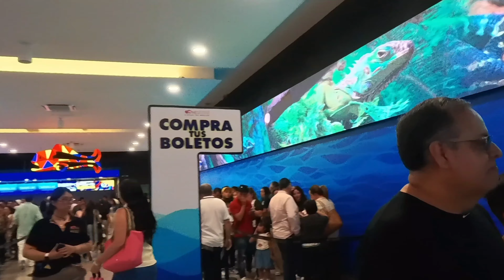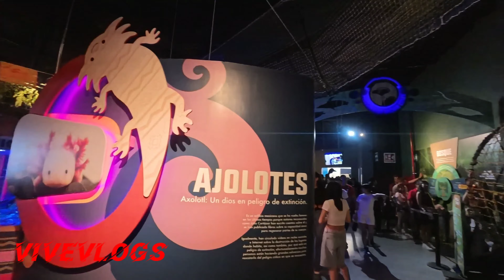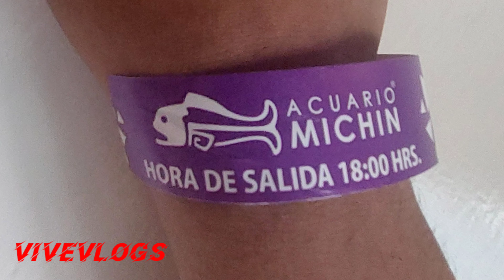El acuario más grande de LATAM ¡Extraordinario!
Chicos en esta ocasión visitamos el ACUARIO MICHIN en CDMX, El MAS GRANDE de LATINOAMERICA. Aquí damos un recorrido completo interactivo y divertido.!IMPRESIONANTE¡
Ubicado en cdmx para DISFRUTAR de especies como tiburones, tortugas, ajolotes, serpientes capilares flamencos, ranas medusas y muchos mas.
Con actividades EXTREMAS y circuitos con AVENTURA tanto para niños y adultos.
Ven y conoce este acuario INCREIBLE